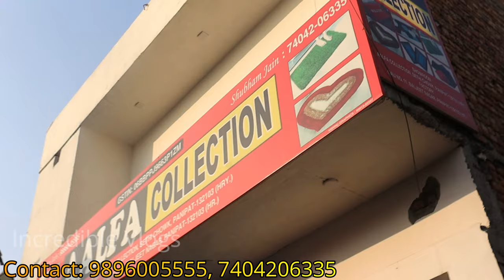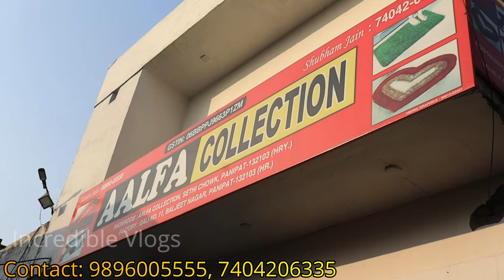किलो के भाव दोस्तों! ये है पानिपत की कारपेट पायदान होलसेल Doormat Carpet Wholesale Market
In this video, we are going to show India's biggest doormat wholesale market in panipat showroom where new 2024 doormat varieties are available in Panipat handloom factory and also you can sell all these doormats in your 99 wholesale shops with high-quality 99-store products. In last we clear all your doubts about how to sell all these doormats in your 99 wholesale stores through this video.

इस वीडियो में, हम भारत के सबसे बड़े डोरमैट थोक बाजार शोरूम को दिखाने जा रहे हैं जहां नई डोरमैट किस्में उपलब्ध हैं और साथ ही आप इन सभी डोरमैट को अपनी 99 थोक दुकानों में उच्च गुणवत्ता वाले 99-स्टोर उत्पादों के साथ बेच सकते हैं। अंत में हम इस वीडियो के माध्यम से आपके 99 थोक स्टोर में इन सभी डोरमैट को बेचने के बारे में आपके सभी संदेहों को दूर करते हैं।

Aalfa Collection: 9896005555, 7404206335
Aalfa Collection Location: Seti Chowk, Panipat, Haryana-132103